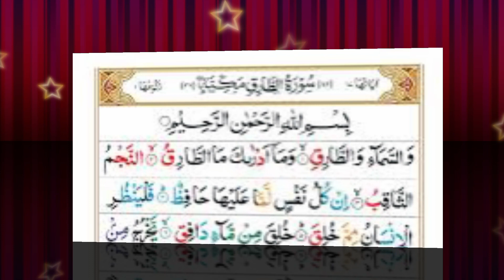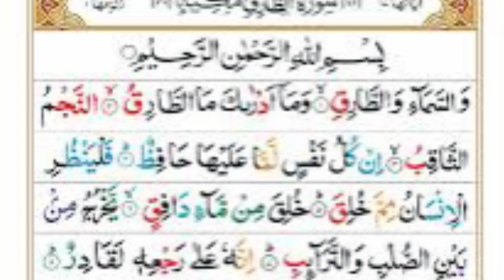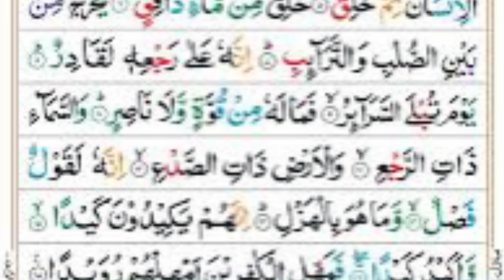Surat At-Tariq (The Nightcommer) | Mishary Rashid Alafasy | مشاري بن رااسي | سورة الطارق.hafiz ss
_____________________________hafiz ss____________________________

00:00 Intro
00:10 Wassama-i wattariq
00:16 Wama adraka ma attariq
00:21 Annajmu aththaqib
00:25 In kullu nafsin lamma AAalayha hafith
00:32 Falyanthuri al-insanumimma khuliq
00:40 Khuliqa min ma-in dafiq
00:46 Yakhruju min bayni assulbi wattara-ib
00:54 Innahu AAala rajAAihi laqadir
01:00 Yawma tubla assara-ir
01:04 Fama lahu min quwwatin wala nasir
01:11 Wassama-i thati arrajAA
01:16 Wal-ardi thati assadAA
01:20 Innahu laqawlun fasl
01:25 Wama huwa bilhazl
01:27 Innahum yakeedoona kayda
01:32 Waakeedu kayda
01:35 Famahhili alkafireena amhilhum ruwayda

Theme and Subject-Matter:

This Surah discuses two themes

1. That man has to appear before God after death.
2. That the Qur'an is a decisive Word which no plan or device of the disbelievers can defeat or frustrate.

The stars of the heavens are cited as an evidence that there is nothing in the universe that may continue to exist and survive without guardian over it. Then man is asked to consider his own self as far as how he has been brought into existence from a mere sperm drop and shaped into a living human being. Then it is said that God, Who brought him into existence, certainly has the power to create him once again in order to scrutinize all of the secrets of man which remained hidden in the world. At that time, man will neither be able to escape the consequences of his deeds by his own power, nor will anyone else come to his rescue.

In conclusion, it is pointed out that just as the falling of rain from the sky and the sprouting of plants and crops from the earth is not child's play, but a serious task, so also are the truths expressed in the Qur'an no jest, but a firm and unchangeable reality. The disbelievers think that their plans and devices will defeat the invitation of the Qur'an, but they do not know that Allah too is devising a plan which will void all their scheming and planning. Then a word of consolation is provided to the Prophet (pbuh) and a warning to the disbelievers that very soon they will themselves realize whether they have been able to defeat the Qur'an by their schemes or whether the Qur'an has dominated them in the very place where they are exerting their utmost to defeat it.